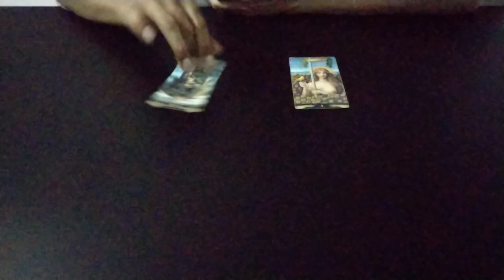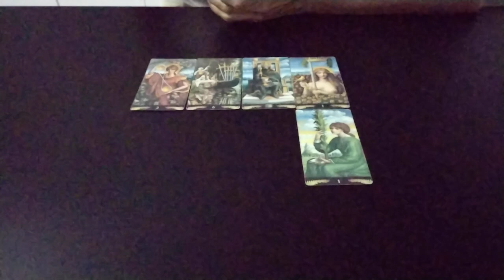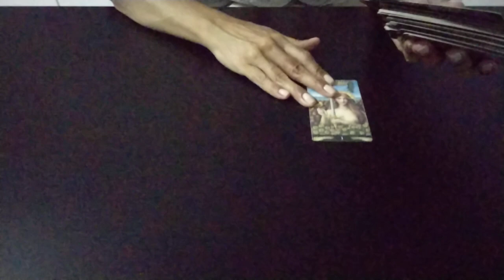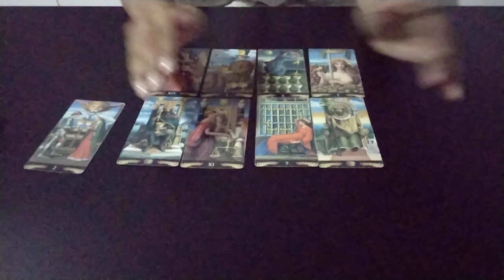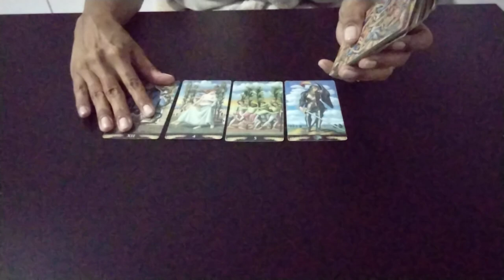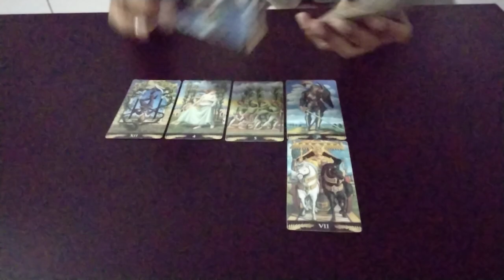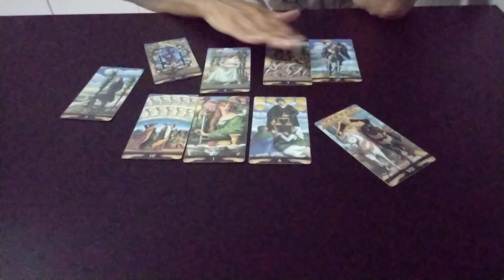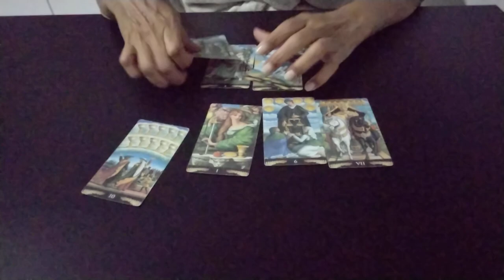CARLA DIAZ SUA VIDA AMOROSA❤️ - COMO ESTA ? | O QUE DESEJA ? | O QUE VIRÁ ?carladiaz